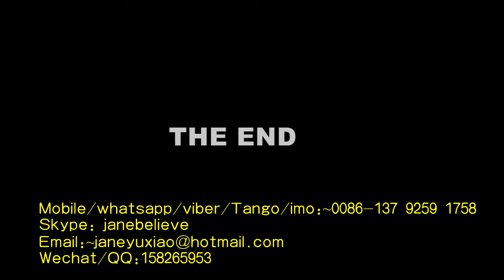PS foam sheet extruder machine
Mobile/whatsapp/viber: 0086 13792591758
Skype: janebelieve
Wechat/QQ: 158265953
PS Foam tray  take away food container making machine mainly has three main machines:
1. PS foam sheet extruder: make PS foam sheet, capacity is from 50-600kg/h.
2. Fully auto forming and cutting machine: form PS foam rolls to different foam box/container/tray/plate/bowl etc by changing the moulds
3. Plastic recycle machine: recycle waste to granules for making PS foam rolls